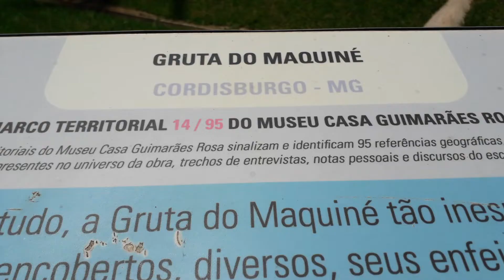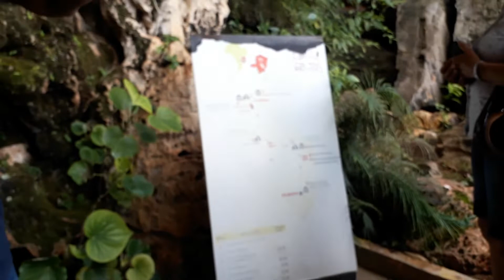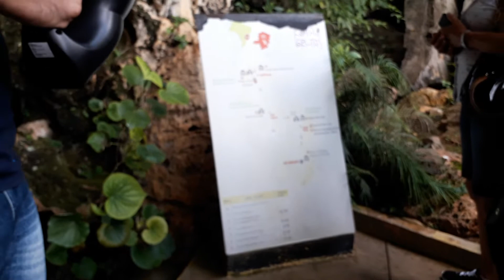Gruta do Maquiné - Cordisburgo MG...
Em 28 de dezembro de 2019...